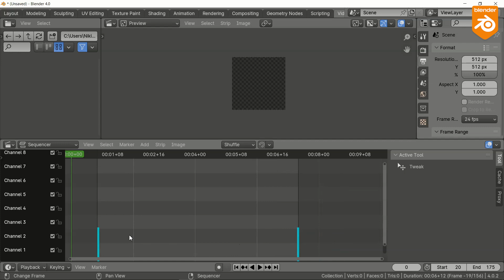TimeLine Controllers - Blender 3D add-on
TimeLine Controls - this add-on adds to Blender areas with timeline two additional controls for convenient change start and end frame numbers.